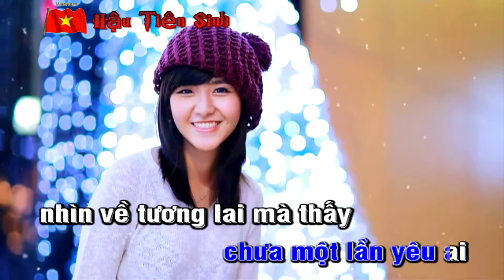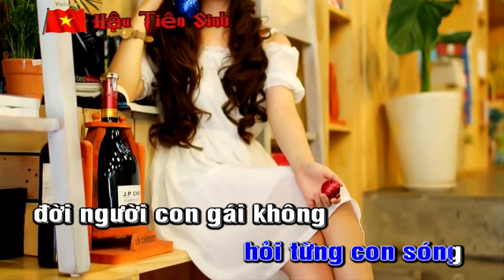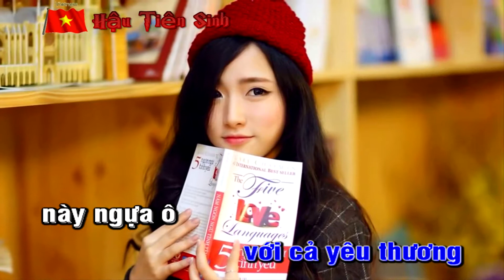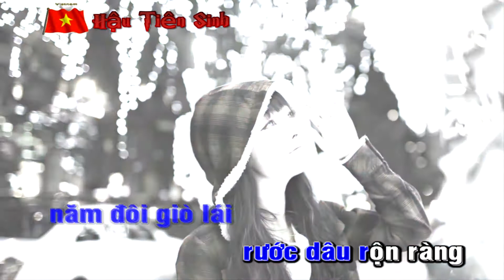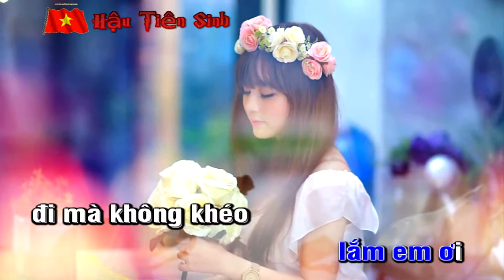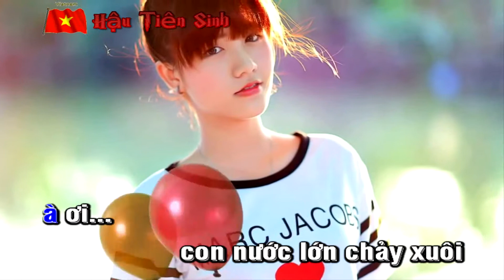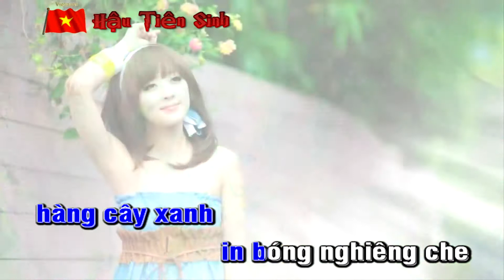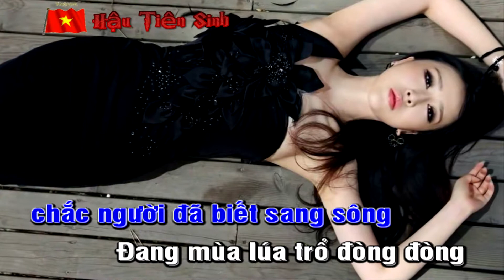Karaoke | LK Ngẫu Hứng Bolero Duyên Phận - Khang Lê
►Video by : Hậu Tiên Sinh
➥Vui lòng không tải lại video của Hậu Tiên Sinh, Xin cảm ơn